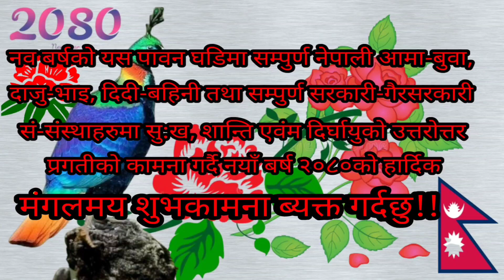Happy New Year 2080 ।। नयाँ बर्ष २०८० को शुभकामना ।। Dhanbir Pyasi magar 2080 ।। Wish you a new year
🙏 नमस्कार ! सम्पूर्ण नेपाली आमाबुबा दाजुभाई तथा दिदीबहिनीको अपार माया प्रेमलाई आत्मा साथ गर्दै फेरी अर्को EXCLUSIVE 🎥भिडियो  लिएर आएको  छु !

ꔪ हामी समाजमा, देशमा घटेका बिभिन्न घटनाहरुलाई सत्य र निस्पक्क्ष ढंगले तपाइँ सामु ल्याउने छौ साथै विभिन्न कलाकारहरु संगको रोचक सम्बाद हेर्नको लागि कृपया हाम्रो च्यानल Dhanbir Pyasi Magar लाई SUBSCRIBE 🔔 गर्न नभुल्न होला !! आशा छ हामीलाई माया र साथ सधैब दिनु हुनेछ, यदि हाम्रो सिर्जनाहरु मन परे भिडियोलाई Like 👍, Comment 💬, Share💘 गरि अमुल्य सहयोग गरि दिनु हुन हामी हार्दिक अनुरोध गर्दछौ |  ** जय गीत जय संगीत ** जय नेपाल
🇳🇵! धन्यवाद !!!

READ: FEEL FREE TO DOWNLOAD AND POST ANY OF OUR VIDEOS ON YOUR YOUTUBE ACCOUNT OR ANY OTHER PLACE. YOU DO NOT NEED TO CREDIT US (CREDIT IS WELCOMED THOUGH) YOU MAY ALSO MONETIZE THEM IF YOU WISH.

                       ►►►►►►►© Dhanbir Pyasi Magar◄◄◄◄◄◄◄